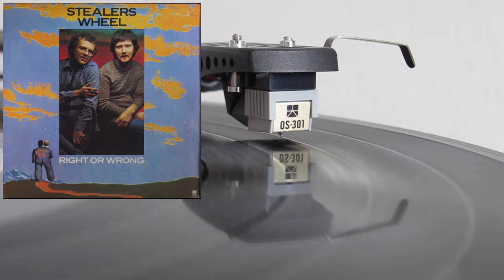Stealers Wheel | This Morning [Vinyl]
From 'Right or Wrong' (1975).